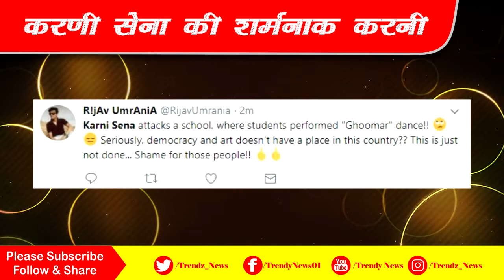Karni Sena vandalises school for Ghoomar song at function | Padmavat Bollywood Movie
Editor: Anuj Gupta
Voice Over: Deepmala Kaushik
Srcipting: Amita Thapa & Ram Ajor